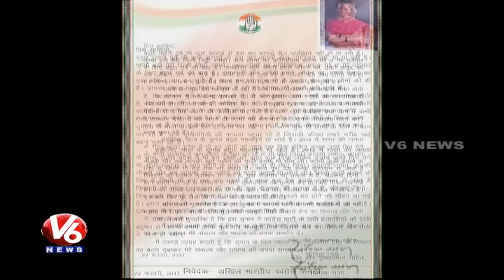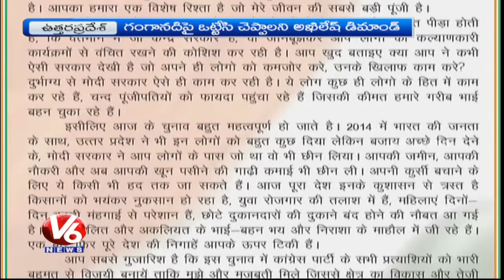Oppositions Vs BJP Over A Head Of UP Elections | V6 News